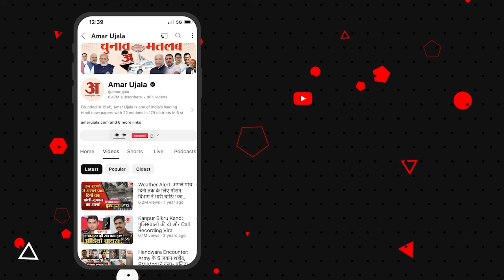Maharashtra Politics:MP में Shivraj Chouhan की योजनाओं को Mahayuti सरकार ने लागू किया, जीत की है आशा